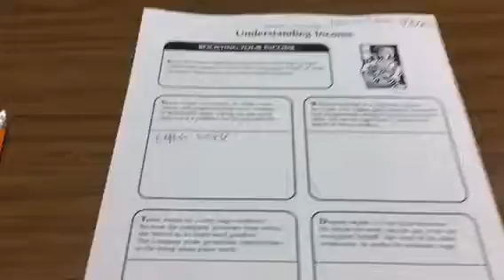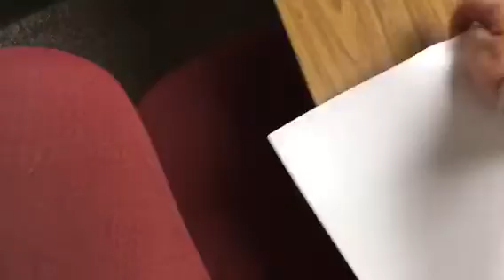Vlog #1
Yes, I used iMovie still learning how to use it.
Filmed on my iPhone SE
2017 whited586